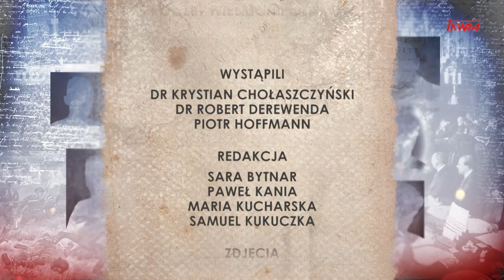Poczet wielkich Polaków: Stanisława Leszczyńska